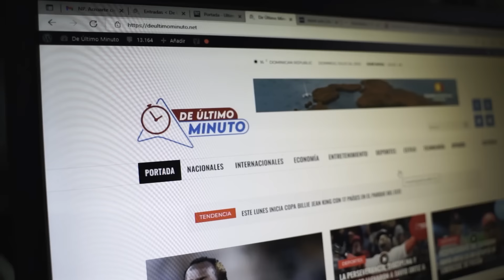LIZ MIESES: “DE CADA 3 CAPITALEÑOS, 2 VOTARÁN POR ABINADER”